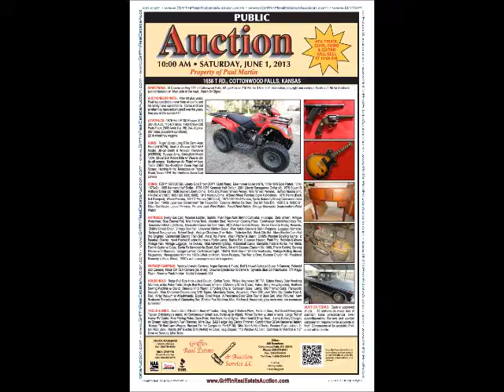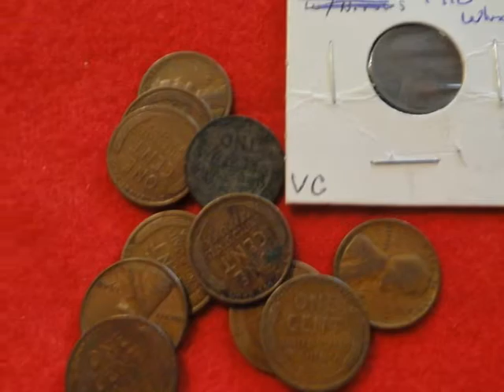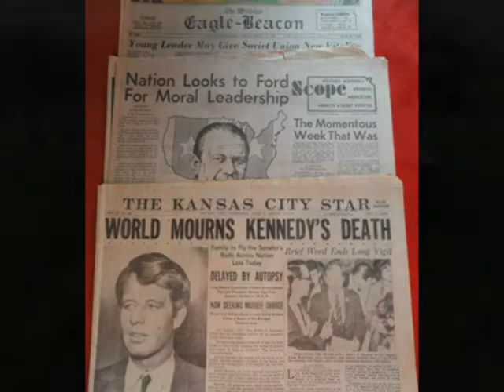AUCTION - Saturday, June 1, 2013 at 10:00am - Property of Paul Martin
PROPERTY OF PAUL MARTIN

(ATV, Truck, Guns, Coins & Guitar will sell at 12:00pm)

AUCTION DIRECTIONS:  AT CASEYS ON HWY 177 IN COTTONWOOD FALLS, KS, GO EAST ON 210 RD FOR 0.5 MILES TO Y INTERSECTION, STAY RIGHT AND CONTINUE SOUTH ON T RD FOR 4 MILES TO AUCTION LOCATION ON WEST SIDE OF THE ROAD.  WATCH FOR SIGNS!

ATV/TRUCK: 1975 Ford F100 Ranger XLT, 390 V8, Auto, 110,451 Miles; 1962 Chevy C20 Parts Truck; 2009 Arctic Cat 150, 2x4, Approx. 297 miles (Excellent condition!);
(2) 4-wheel hay wagons.

GUNS: Ruger 22-cal Long Rifle Semi-Auto Pistol (#416726); Smith & Wesson 1942 M&P Model, 38-cal-Smith & Wesson Revolver (#939800); Savage Arms, Springfield Model 120A, 22-cal Bolt Action Rifle w/ Weaver 22-tip-off-scope; Marksman Air Pistol w/ box; Tasco 20EB 15x-45x50mm Zoom Red Dot Scope; Hunting Knife; Telescope on Tripod Stand; Tasco 20EB 15x-45x50mm Zoom Coat Lenses

COINS: COPY 1870 CC $20 Liberty Gold Proof COPY (Gold Plate); Eisenhower Dollar (1972, 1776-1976 Gold Plated, 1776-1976x2); 1965 Kennedy Half Dollar; 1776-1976 Kennedy Half Dollar; 2001 Liberty Sacagawea Dollar x2; 1979 Susan B Anthony Dollar x3; 1938 Seated Liberty Dime; 1943 Zinc Plated Wheat Penny; Misc Wheat Pennies; Buffalo Nickels x14; V Nickel x5 (1907,1900,1893,1905,1892); 1919 Mercury Dime; 4 Steel Wheat Pennies; 3 pre-1964 dimes; 1975 Penny (Back Not Stamped); Wheat Pennies; 1961 D Pennies (MS Cond); 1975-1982 Red Pennies; Apollo Series by Galaxy Commemorative Coin Set; 1940s Japanese Government Ten Pesos Bill; Estados Unidos De Brasil Dez Mil Reis Bill; 1935 E & 1935C $1 Silver Certificate; Jars of Pennies; Panama Jack Wrist Watch; Fossil Wrist Watch; Omega Seamaster (reproduction) Wrist Watch

ANTIQUES: Skelly Gas Can; Wooden Ladder; Saddle; Push Type Walk Behind Cultivator; Hubcaps; Dietz lantern; Antique Wrenches; Blue Enamel Pot; Misc Horse Tack; Wooden Sled; Aluminum Cooking Plate; Cornhusker Hybrid Matchbox Tin; Decorative Metal Light Base; Decorative Cross Cut Oak Table; RCA Victor Console Stereo; Stereo Console Radio; Records; Child's School Chair; Vintage Box Fan; Universal Kitchen Scale; Misc Knick-Knacks & Salt-n-Peppers; Luggage; Acmelite; National Geographics; School Desk; Vintage Christmas Tree Bulbs; Tinkertoy Set; Block City Set; Marx Electric Train Set (No Engine); Cannonball Electric Train Set; Metal Toy Plane; Wash Pitcher & Basin; Child's Wooden Bowling Game; 2 Baseball Gloves; Hand Painted Electric Hurricane Parlor Lamp; Barbie RV; Coleman Heater; Plaid Tin; Robbins & Myers Vintage Fan; Vintage Luggage; Ice Skates; 1955 Advertising Map; 4 Baseball Cards; Memphis made in Korea, mid 1980s Electric Guitar w/ Case; Santa Fe Memorabilia (Scarf, Golf Towel, Set of 6 Glasses (Eastern Div, 1980, First in Safety), Serving Pitcher w/ 2 Glasses); Conger Lantern Co Railroad Light; 1952 & 1956 Univ of Wichita Yearbooks; Vintage Rolling Stones Magazines; Newspapers from the 1960s (Walk on Moon, Nixon Resigns, The War is Over, Winston Church Hill, President Kennedy is Slain, Nixon); 1940's war newspapers and old magazines

VINTAGE CAMERAS: Yashica U-matic Camera; Argus Camera & Flash; Bell & Howell Autoload Super 8 Camera; Polaroid 220 Camera; Nikon EM SLR Camera (no lense); Brownie Special six-16 Camera; Sylvania Blue Dot Flashbulbs; ITT Magic Flash; Brownie Flash Holder; Kodak Instamatic 124

HOUSEHOLD: Beige Full Size Hide-a-bed Couch; Coffee Table; Philips Magnavox 36" TV; Estate Heavy Duty Washing Machine, white; Poker Table; Single Bed Headboard w/frame; 4 Matching White Chairs; Futon; Set of Encyclopedias; Brothers Sewing Machine w/ Stand; Daewoo VHS Player; 2 Folding Chairs; Sunbeam Scale; Lamp; Old Fireman Suits; Panasonic Vacuum; Misc Christmas Decorations; VHS Tapes; Monopoly Game; Aquarium; Penn 209 Level Wind Bait Caster Reel & Rod; Kirby Vacuum w/ Attachments; Books; Road Maps; A Panorama Color Slide Tour of Book Set; Misc Pictures; New Illustrated Encyclopedia of Gardening Set; Brother Fax Machine; Misc. Kitchen & Household, plus more misc. too numerous to mention.

TOOLS & MISC: Aluma Craft V-Bottom Boat w/ Trailer; Drag Type 2 Bottom Plow, Parts of Disc; Full Sized Fiberglass Topper; 2 Motorcycle seats; Air Compressor (small leak, holds up to 40psi); Wheel Barrow w/ steel wheels; Large Roll of Heavy RV Cable; Misc Fishing Poles, Cane Pole; Hay Hook; Hand Sythe; Misc Hand & Shop Tools; 4-amp Battery Charger; Air Stream 160cc 22-inch Push Trimmer; Mitre Saw; B&D Hedge Hog Electric Trimmer; Comfort Now GR9A Kerosene Heater; Murray Tilt Bed Lawn Wagon; Bumper Ext. for Camper on Ford F100; Misc Yard & Hand Tools; Wooden Step Ladder; 2-ton Floor Jack; Makita 3/8" Electric Drill (#6408) w/ Case; Bug Zapper; 110 Window AC Unit; Cummins Air Ratchet & 1/2" Drive w/ Sockets; Misc Tools